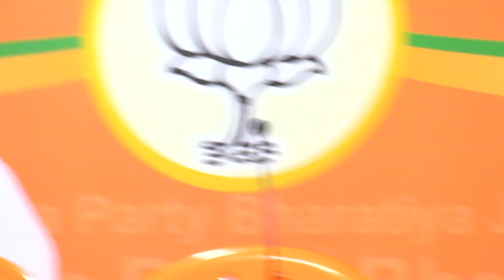Dr K Laxman,BJP State President addresses the Media at BJP State Office, Hyderabad -23.08.2019